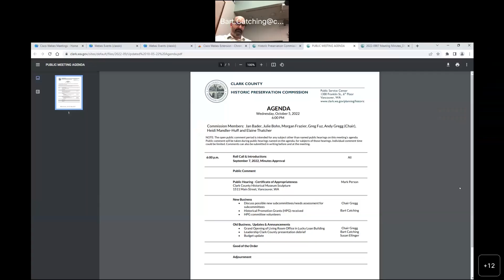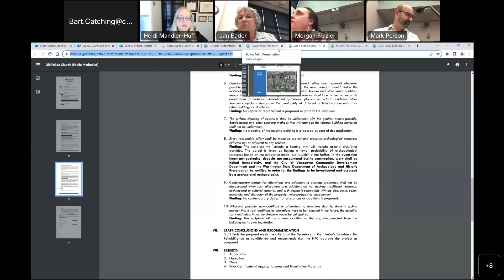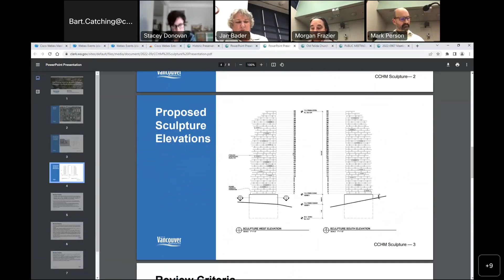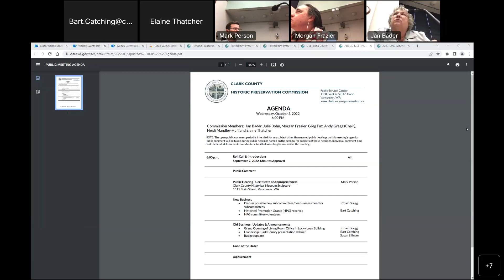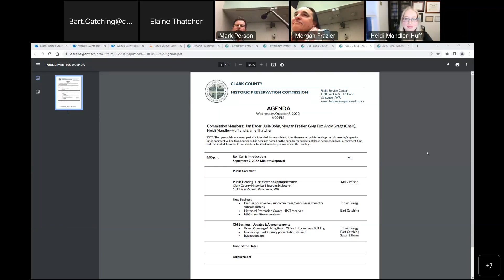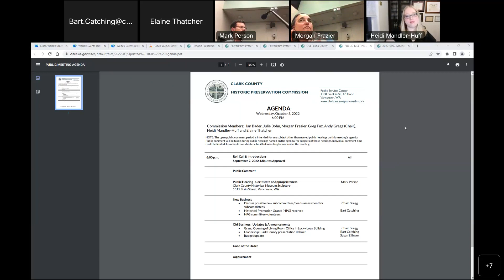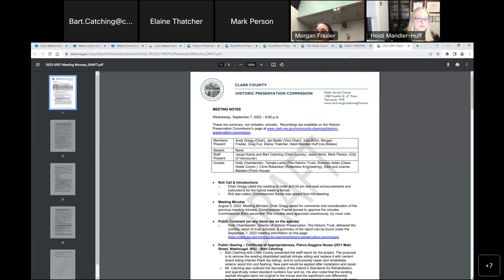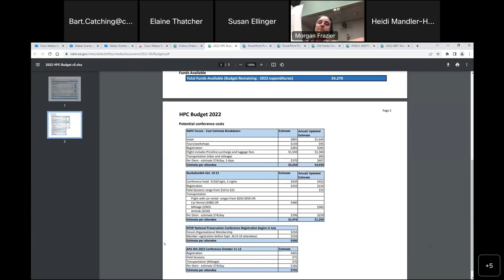Clark County Historic Preservation Commission October 2022 meeting